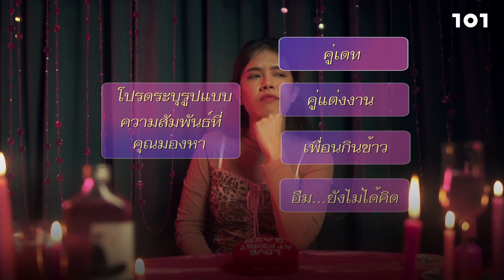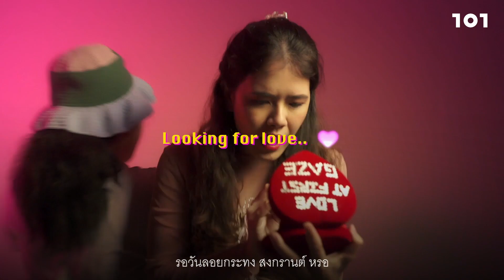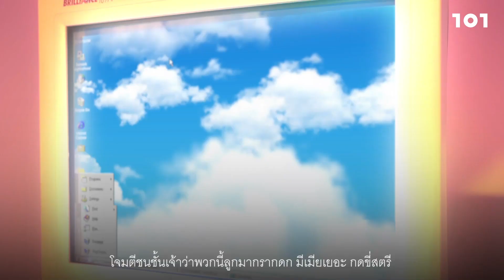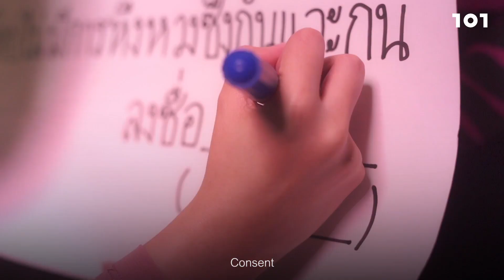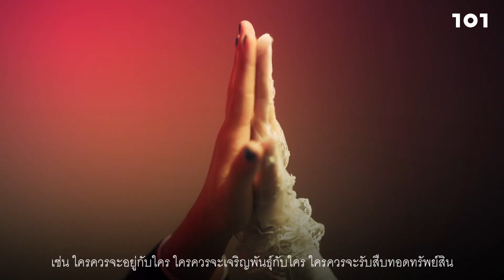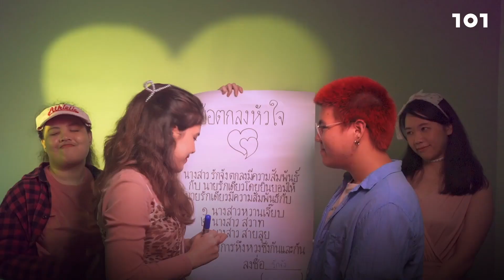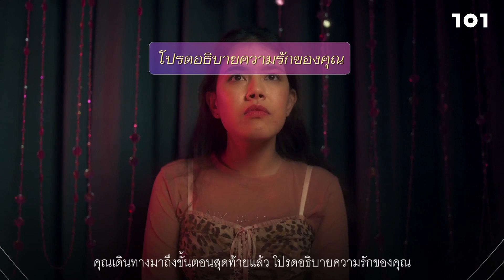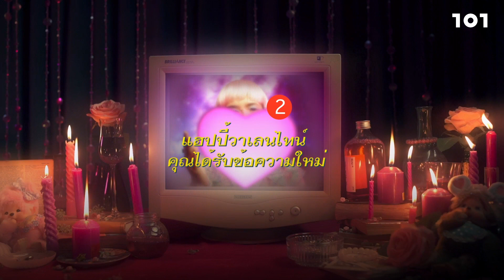"แฮปปี้วาเลนไทน์ คนคลั่งรักในศตวรรษที่ 21" | 101 Gaze Ep.3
:: 101 Gaze Ep.3 "แฮปปี้วาเลนไทน์ คนคลั่งรักในศตวรรษที่ 21" ::

รักทำให้สุข รักทำให้เจ็บ ความโกลาหลแสนชื่นมื่นที่เรียกว่า ‘ความรัก’ ทำให้คนเราคลั่งได้เสมอ
แต่ในโลกยุคใหม่ที่เสรีภาพและเทคโนโลยีเฟื่องฟูขึ้น สมการความคลั่งรักอาจซับซ้อนกว่าเดิม !

เราอาจต้องปัดซ้ายปัดขวา ใช้แอปพลิเคชันเพื่อหาความรัก
เราอาจต้องตกลงปลงใจในความสัมพันธ์ที่มีหลากรูปแบบ
เราอาจต้องฟาดฟันและหาข้อตกลงกับคนรักที่ต่างกับเราสุดขั้ว
เราอาจคิดไม่ตก ว่าจะยอมให้กฎหมายและรัฐมากำกับความสัมพันธ์ของเราจริงๆ หรือ

ในวันแห่งความรักปีนี้ 101 Gaze ชวนสำรวจความรักในโลกยุคใหม่ ตั้งแต่เรื่องแอปพลิเคชันการหาคู่ รูปแบบความสัมพันธ์ การแต่งงาน ไปจนถึงการเมืองเรื่องความรัก คุยกับ รศ.ดร.ชลิดาภรณ์ ส่งสัมพันธ์ อาจารย์ประจำคณะรัฐศาสตร์ มหาวิทยาลัยธรรมศาสตร์, เจ้าของแฮชแท็กตอบปัญหาความรัก ทวิตรัก และ ชานันท์ ยอดหงษ์ นักประวัติศาสตร์ผู้เขียนหนังสือ ‘นายใน’ และนักเขียนเจ้าของคอลัมน์ SEX-RAY